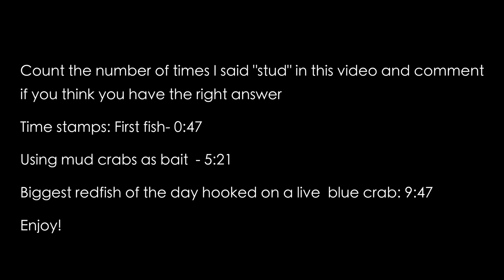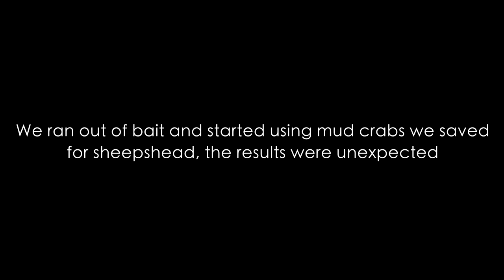Insane Redfish Feeding Frenzy - 4K